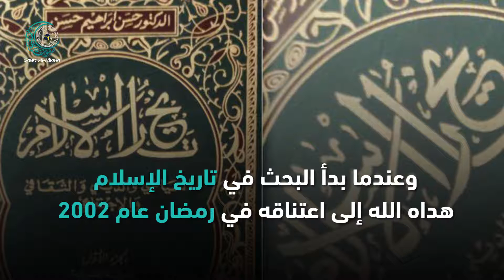سويدي في المسجد النبوي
في مطلع شهر سبتمبر الجاري، كلفت إدارة المسجد النبوي الشريف بالمدينة المنورة، الدكتور عبدالله حفيد الملك جوستاف مؤسس السويد، لإلقاء محاضرات عن الإسلام بالمسجد النبوي للزوار والطلاب الناطقين باللغة الإنجليزية، في خطوة لاقت ترحيبا وإشادة.